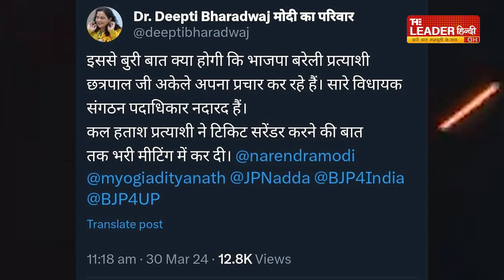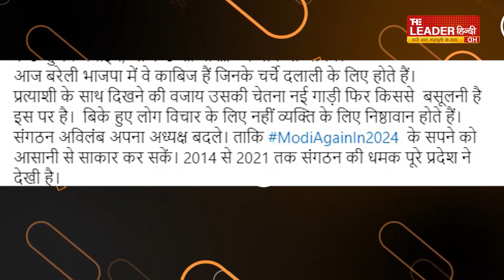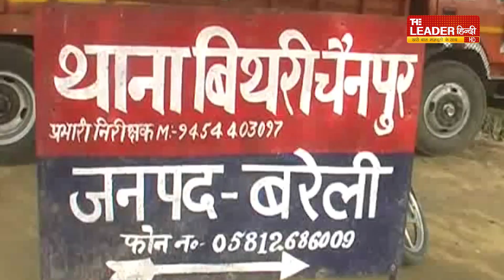बरेली की आज दिन भर की बड़ी खबरे | Bareilly Daily Bulletin | Top News | 31 march 2024